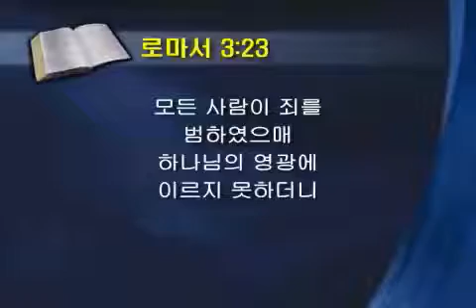[5분산책] 112. 죄의 문제 제2부